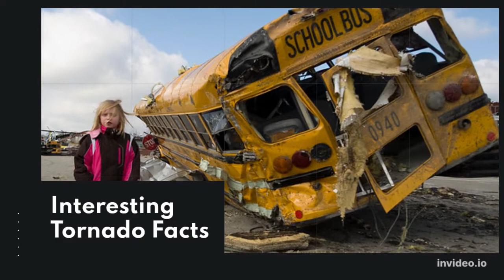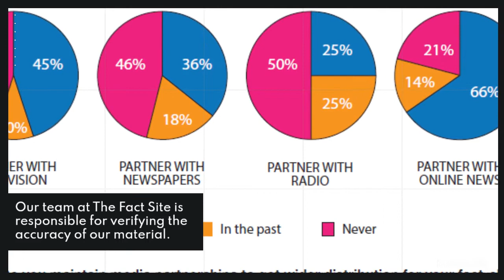Interesting Tornado Facts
facts, did you know, unique, interesting,THE LIGHT SIDE
Bright Side of Indonesia
facts about countries in Europe
facts on the bright side about various countries
facts about different countries
facts about countries in South America
facts about various countries that are not yet known
videos from various countries
facts about Italy
facts about Germany
facts about Asian countries
good news